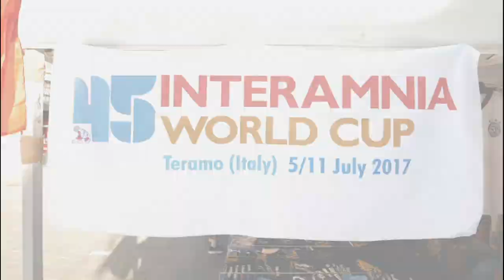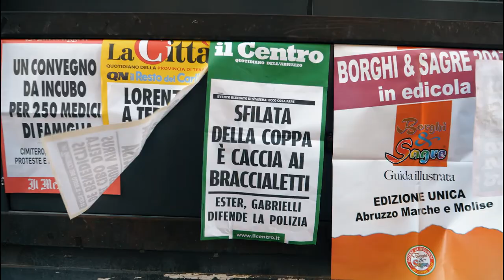Interamnia World Cup - Vincitore Premio internazionale Videomaking "Antonio Forlini"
Le immagini della coppa interamnia 2017: la sfilata inaugurale, le partite, la premiazione e l'elezione di miss e mister in un filmato dove il presidente dell'associazione racconta la manifestazione.

The images of the interamnia cup 2017: the inaugural parade, the matches, the awards ceremony and the election of miss and mister in a film where the president of the association recounts the event.